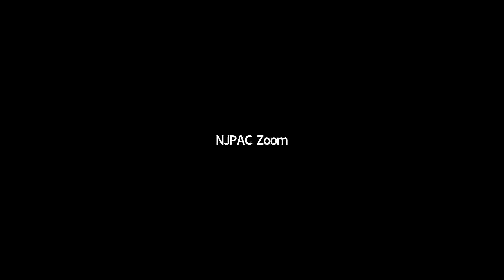PSEG True Diversity Film Series Presents: Boss: The Black Experience in Business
How does the business world fit into the fight for racial equality?

From Madam C.J. Walker — the world’s first self-made female millionaire of any race — to contemporary business titans like Jay-Z and Merck’s CEO Ken Frazier, Black business leaders have not only built their companies despite formidable obstacles, but they’ve viewed their work as an essential component of the struggle for justice.

In this PSEG True Diversity Film screening, we’ll look at the long and inspiring history of Black business leadership and Black entrepreneurship, and how both have impacted the social justice movement.

Moderated by Chike Uzoka, Founder and Chief Innovation Officer of the Newark-based Valentine Global, our panelists of business owners, executives and academics in the field will talk about the support networks available to Black-owned businesses, the secrets of maintaining resilience in the workplace, the value of mentorship, and the vital importance of Black entrepreneurs.

Our panelists:
Kai Campbell: Born and raised in Newark, Kai describes himself as an “envisionary” working in a distressed urban development. Kai launched his first restaurant concept, Burger Walla, in 2014; it was quickly heralded as one of the best burger joints in the state. He has since added Bragman’s Delicatessen, a traditional Jewish deli established in 1937, to the Walla Food & Beverage Group. He is also launching the new culture brand, Onomatopoeia, as a social commentary exercise and platform.

Stanley Nelson: Stanley, the filmmaker who created Boss: The Black Experience in Business, is an award-winning documentarian whose films about the African-American experience combine compelling narratives with rich historical detail. A MacArthur “Genius” Fellow, Nelson has received numerous honors, including five Primetime Emmy Awards. In 2000, Stanley founded Firelight Media, a non-profit production company dedicated to using historical film to advance contemporary social justice causes. In 2013, Nelson received the National Medal in the Humanities from President Barack Obama. His latest film, Miles Davis: Birth of the Cool, premiered at Sundance in 2019.

Lyneir Richardson: Lyneir is the Executive Director of the Center for Urban Entrepreneurship and Economic Development (CUEED) at Rutgers University, where he leads capacity-building programs that have assisted more than 450 local entrepreneurs. He is Assistant Professor of Professional Practice in the Department of Management and Global Business at Rutgers Business School. Lyneir is also CEO of The Chicago TREND Corporation, a social enterprise funded by prestigious impact investors to stimulate and invest in urban retail development.

Denise Woodard: Denise is the Founder and CEO of Partake, a line of allergy-friendly snacks inspired by her daughter’s experience with food allergies. Launched in 2017, Partake’s first product — delicious, nutritious, allergy-friendly cookies — can now be found in more than 2,500 retailers including Target, Sprouts, and Whole Foods Market. In June 2019, the company closed a seed round of funding led by JAY-Z’s Marcy Venture Partners. Prior to launching Partake, Denise spent a decade in consumer packaged goods at various Fortune 100 companies.